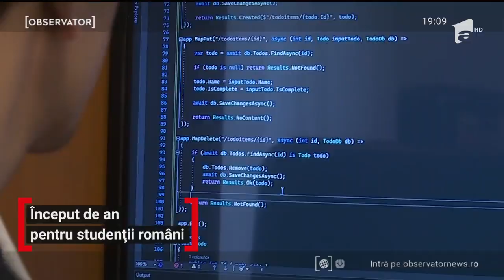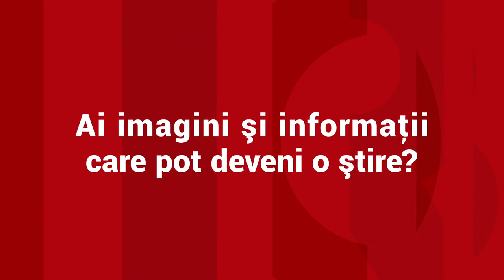Universitatea din România la care studiază 600 de străini. De ce a ales-o un tânăr din Turkmenistan